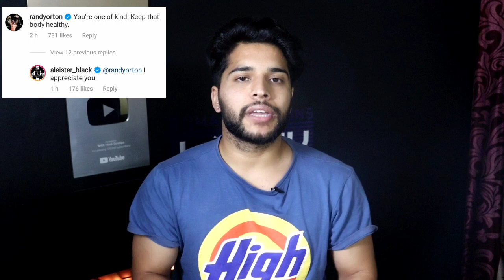WWE WrestleMania Backlash 2021 - Daniel Bryan attack Roman Reigns, Cesaro Champion, Jinder Win Title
WWE WrestleMania backlash 2021 date and time highlights ! WWE backlash 2021 Roman Reigns ! Daniel Bryan Returns and attacking Roman Reigns ! cesaro won Universal Championship with the help of Daniel Bryan Jinder Mahal vows to become WWE champion on Raw-Talk ! Jinder Mahal introduce Veer and Shanky Singh on Raw ! WWE WrestleMania backlash full predictions ! Bayley comment on Becky Lynch return ! Miro AK a rose become brand new TNT champion on dynamite ! AEW Dynamite results and highlights today